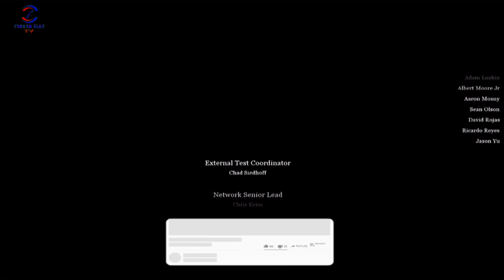SÜPER HIZLI FİNAL BÖLÜMÜ (CALL OF DUTY 2) BÖLÜM 12